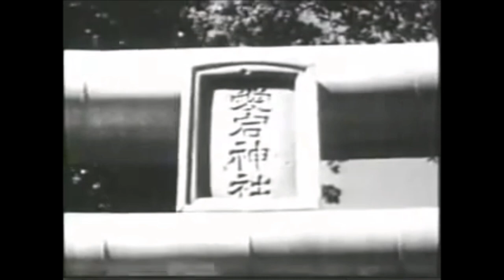Morihei Ueshiba's three divine visions & the philosophy of Aikido 植芝 盛平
This video discusses the three revelations of O sensei and founder of Aikido Morihei Ueshiba, and truly sheds a light of insight and light on his way of seeing things and his philosophy and makes us really understand Aikido. And to truly understand this we should go through the process ourselves.